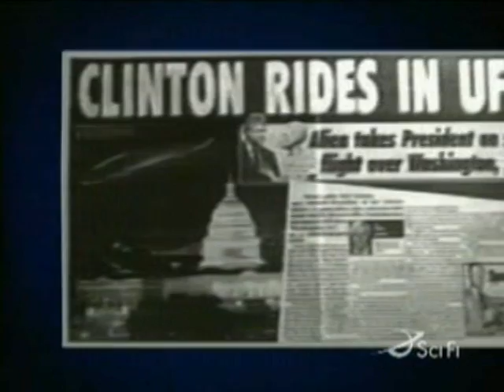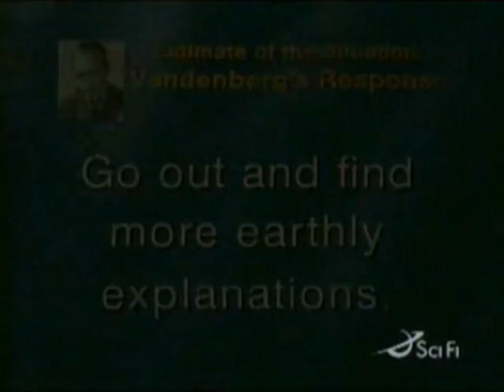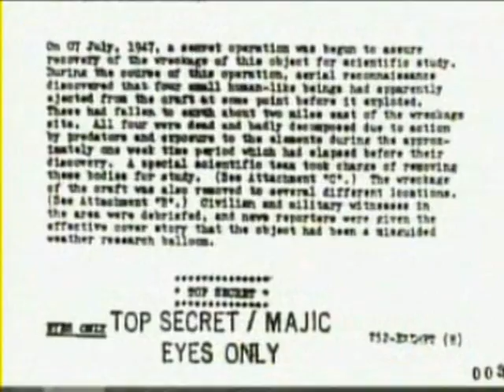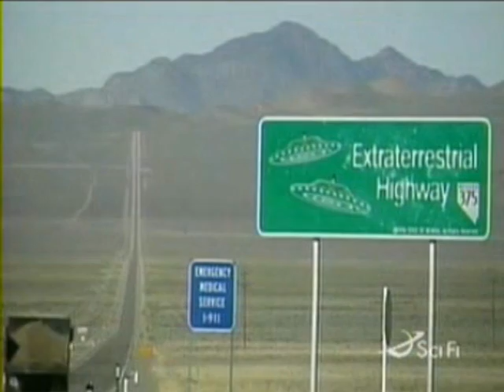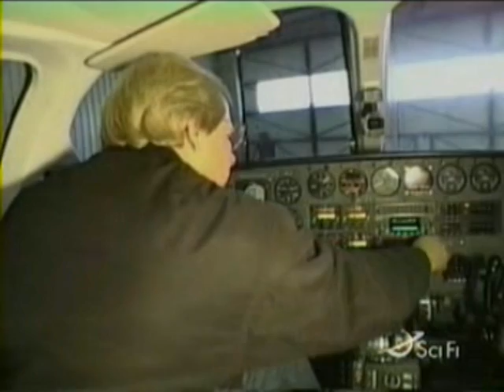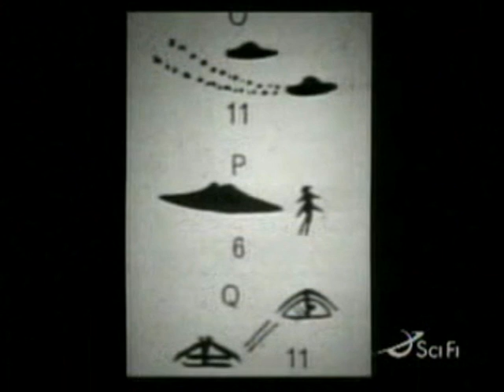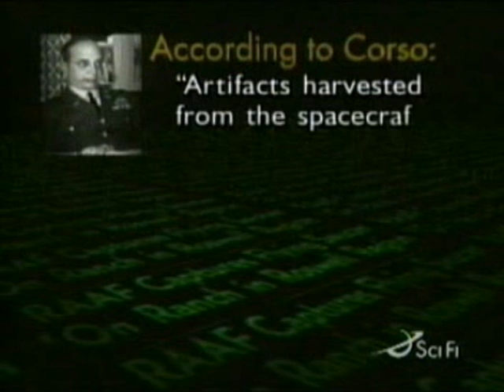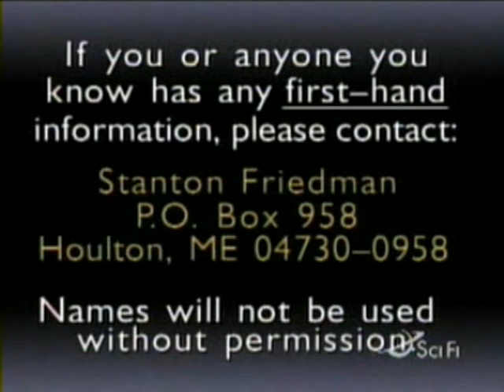UFO`s - 50 Years Of Denial.